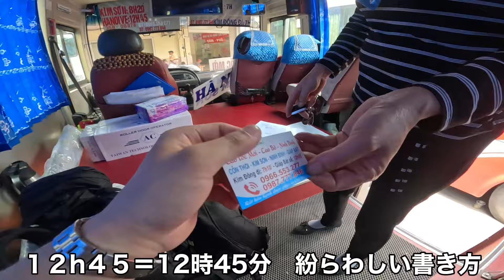[東大卒無職旅]ベトナムの古都ニンビンへ Part1/To Vietnam's ancient capital Ninh Binh/ Đến cố đô Ninh Bình của Việt Nam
ベトナム社会主義共和国ハノイ
　2023年4月下旬。ベトナムの首都ハノイ。NHKを退職し、まずベトナムのハノイに降り立った私は、ベトナムで1000年以上前に首都であったニンビンを訪れた。これはハノイからニンビンまでの旅程を写したその時の記録映像である。

　ベトナムと言えば物価が安い国としても知られているが、そのコスパの良さは半端ではない。ビーフン麺フォーや定食など、ほとんど全て200数十円以下で食べられるような物価の安さだ。どこの国でも田舎の方が物価が安いが、所持金不足のため貧乏旅を強いられた私はちょうど田舎巡りが好きであったため、古都としても有名な田舎街ニンビンへ向かった。

　道中さまざまなめぐり合いがある中、私はこの国の人たちにどこか人懐っこさを感じていた。中には娘を結婚相手として紹介してくる人もいたのであった。

Hanoi, Socialist Republic of Vietnam
         Late April 2023. Hanoi, the capital of Vietnam. After retiring from NHK, I first landed in Hanoi, Vietnam, and visited Ninh Binh, which was Vietnam's capital over 1,000 years ago. This is a record of the journey from Hanoi to Ninh Binh.

        Vietnam is also known as a country with low prices, its value for money is also very nice. The prices are so low that  you can eat almost everything for less than 1.5 USD including rice noodle pho and set meals. Prices are cheaper in the countryside in any country. I was forced to travel on a shoestring because I didn't have enough money, and since I love touring the countryside, I headed to the rural town of Ninh Binh, which is famous as an ancient capital.

        While I had many encounters along the way, I felt that the people of this country were kind to me. Some of them even introduced her daughter as marriage partners.

越南社会主义共和国河内
        2023 年 4 月下旬，越南首都河内。从NHK退休后，我首先登陆越南河内，参观了1000多年前的越南首都宁平。这是从河内到宁平的旅程的录制视频。

        越南也被称为物价低廉的国家，性价比也很高。价格非常便宜，200日元以内就能吃到的几乎所有的东西，包括越南米粉和套餐。任何国家的乡村物价都比较便宜，真好因为我钱不够而被迫穷游，而且由于我喜欢乡村旅游，所以我去了乡村的宁平市，那里也作为古都很有名。
       一路走来遇到了很多人，我感受到这个国家的人民还是很友善的。有的甚至把自己的女儿介绍为结婚对象。

【English 中文⇩】
NHKをすぐに退職した私が送る旅のドキュメンタリー。

 東大を出て、NHKで報道カメラマンとして働いていました。将来に不安を抱き、新卒11ヶ月で退職して無職に。

旅で出会った人々や事象を記録するYouTuberを目指してます。

フォロー、いいね、お友達や親戚へのシェアで応援よろしくお願いします。何か見たいものがあれば、コメント欄にてご意見待ってます(^^)

Hi I am an unemployed Japanese traveler.

After graduating from the University of Tokyo, I worked as a news photographer for NHK. With uncertainty about the future, I left my job 11 months after graduating and became unemployed.

I aim to be a YouTuber who records people and events I meet during my travels.

哈喽大家好！我是东京大学毕业的无业游民。

 我从东京大学毕业后，我在 NHK 担任新闻摄影师。 由于对未来不确定，我在毕业 11 个月后就辞职失业了。

我的目标是成为一名 YouTuber，记录我在旅行中遇到的人和事。

请通过关注、点赞和与你的亲朋好友分享来支持我。 如果你有什么想看的，我在评论区等待你反馈 (^^)。